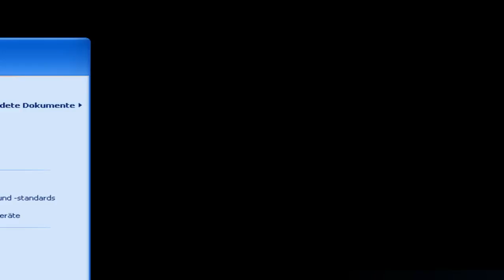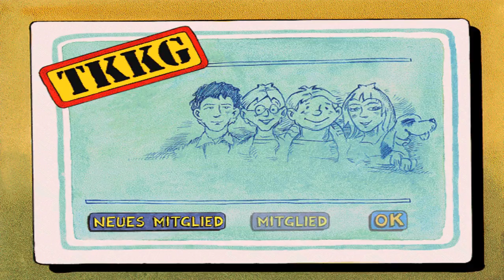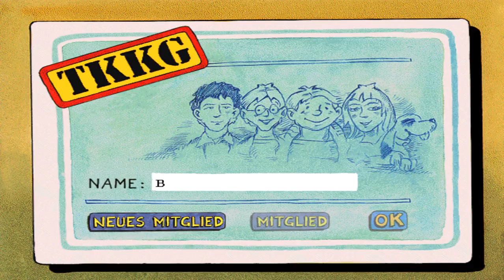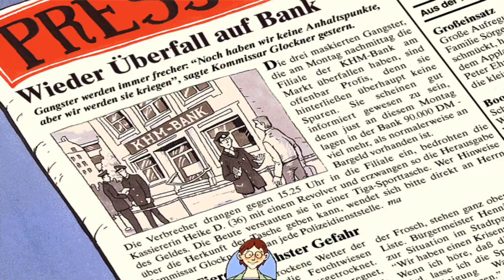Lets Play TKKG Katjas Geheimnis Part 1 Die Vorstellung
Der Fall:
Katja, eine Freundin von Tim, Karl, Klößchen und Gaby, ist spurlos verschwunden. Hat ihr fieser Nachhilfelehrer etwas damit zu tun? Warum schweigt Sandra? Gemeinsam mit TKKG macht sich der Spieler auf die Suche.